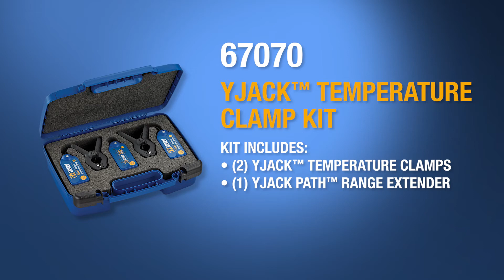YJACK Graphic Video w Kits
YJACK Series of Products for well-connected techs.